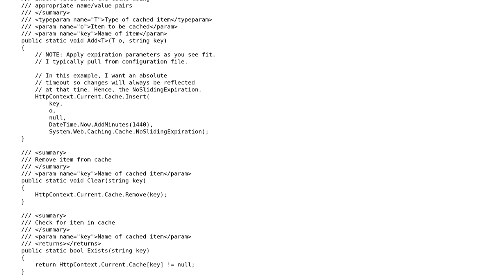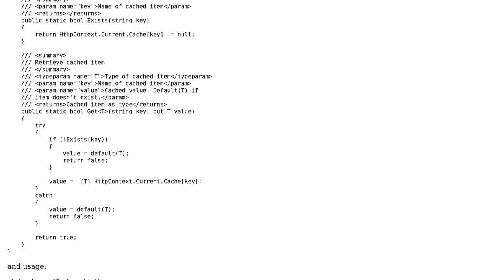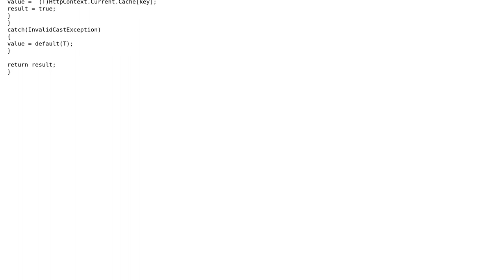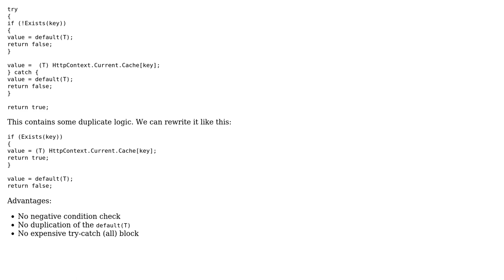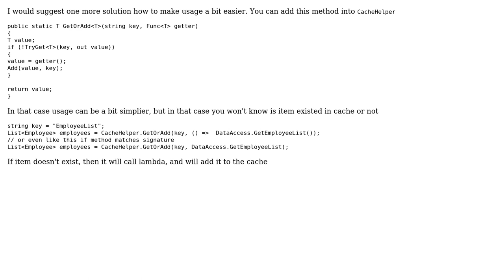ASP.Net caching manager (3 Solutions!!)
ASP.Net caching manager

With thanks & praise to God, and with thanks to the many people who have made this project possible! | Content (except music & images) licensed under CC BY-SA | Music | Images & others | With thanks to user Sergey Litvinov user sDima user Mathieu Guindon user Jonas Appelgran user Jeroen Vannevel user Jamal and the Stack Exchange Network Trademarks are property of their respective owners. You are responsible for your own actions.